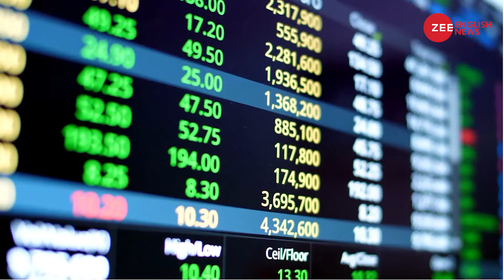Legendary Investor, Big Bull of Dalal Street, Rakesh Jhunjhunwala passes at 62 | Zee English News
Ace stock market investor Rakesh Jhunjhunwala died this morning at a Mumbai hospital. He was also the co-founder of Akasa Air, India's newest airline which began commercial operations last week.